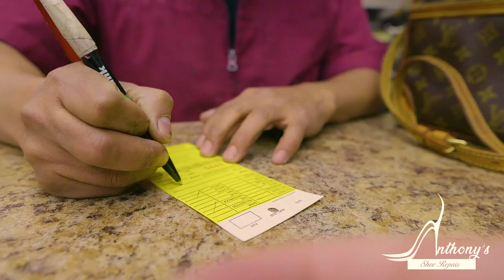Shoe Repair Near Me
Shoe repair near me New York

00:00 Anthony's Shoe Repair
00:10 Shoe Repair New York
00:30 Leather Repair
01:00 We repair shoes
01:10 Repair boots
01:14 Shoe cleaning nyc
01:17 Key copy nyc
01:20 Shoe repair nyc

There is nothing more comforting when we do a google search for shoe repairs close to me than to present us with a company of quality, warmth and professionalism in the shoe repair industry.

In New York there are a wide variety of companies dedicated to shoe repair nyc, however today from our professional field of shoe repair and cleaning in grand central we make these recommendations:

Customer care:
From the phone call, the WhatsApp chat or the visit to a shoe repair and cleaning establishment, the treatment you receive as a customer is important. The service must be comprehensive from the smile to the materials used in the repair of their shoes.

It’s great to google shoe repairs close to me

And, that you find us Anthony Shoe Repair

We specialize in men’s and women’s shoe repair in NYC, providing quality service at competitive prices.

Our great strength that makes us distinguish ourselves among the companies that provide a large central shoe repair service is in the use of resistant materials, professional equipment in comprehensive shoe repair, trained personnel with years of experience in shoe cleaning and repair and on all the love and cordiality to the customer.

Clean Boots Ugg’s
For years we have served the citizens in clean boots Ugg’s, this cleaning service is carried out with specialized products to protect the quality of the boots and the beauty of the leather.

Clean boots Ugg’s, is the term most used when finding companies that carry out this specialized cleaning of Boots Ugg Ugg’s. More than once we have received annoyed people because they have tried to clean their boots and their material has been damaged.

In summary, your boots, shoes and leather goods that are delicate to clean, we recommend you bring them to our company where we will leave them as new, so you take care of your boots, handbags, shoes and we help you with the cleaning.

How Clean Ugg’s boots in NYC?
Cleaning your Ugg boots is an art because it involves the use of creams, deep cleaning products, adding the experience of the personnel who carry out this work.

It is not an easy task, because cleaning leather will require expertise and knowledge of the materials. Going from having shiny boots to breaking leather is a matter of misusing the cleaning products you use.

Our Clean boots Ugg’s Service has guarantees
It is very positive for our company to provide guarantees in the cleaning service of your ugg boots, it allows us to retain customers for life because good treatment and quality cleaning will result in happy customers.

Our main motto is customer satisfaction.
Our guarantees to work with products of excellent quality in leather cleaning
Our reason for existing for years in New York as quality shoemakers is the experience of more than 20 years working in shoe cleaning, Clean boots Ugg’s among others.
Some additional services you can find at Anthony's Shoe Repair

Shoe Repair
Leather Repair
We repair shoes
Repair boots,
Repair bags
painted all leather articles
change of colors to shoes, wallets and leather goods
battery change and watch repair
shoe cleaning nyc
key copy nyc
shoe repair nyc

Aprende Marketing Digital, Publicidad, Diseño Gráfico, Audiovisuales, Producción Musical, Locución, Fotografía, E